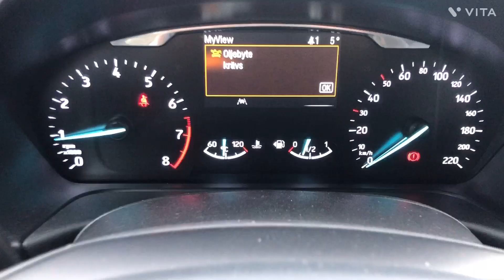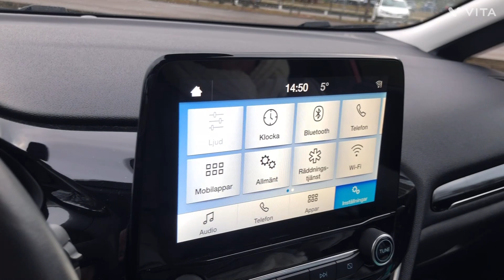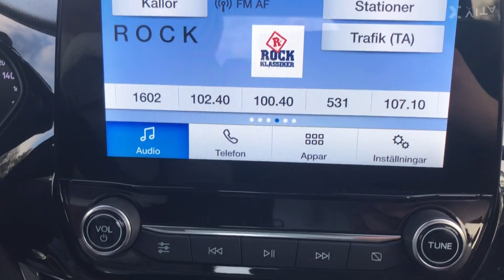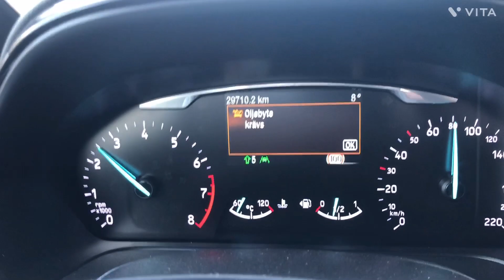🇺🇸🇺🇸🇺🇸اجي تشوف اروع سيارة اقتصادية و رخيصة يمكنليك تشريها !!!